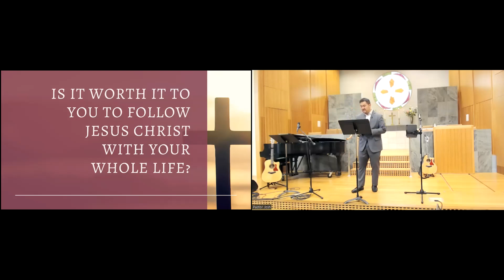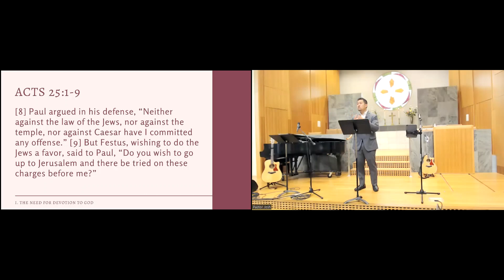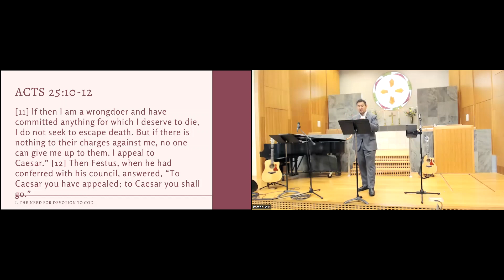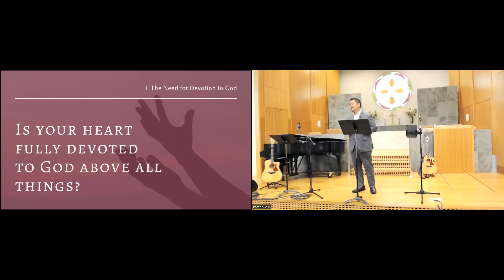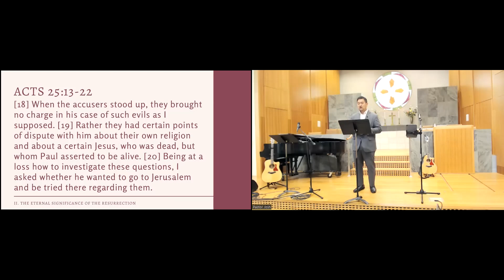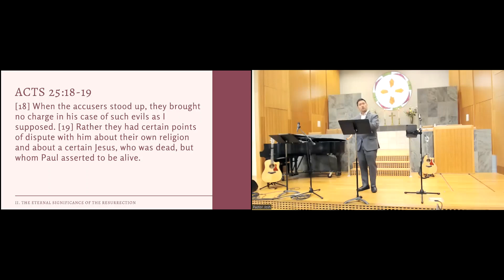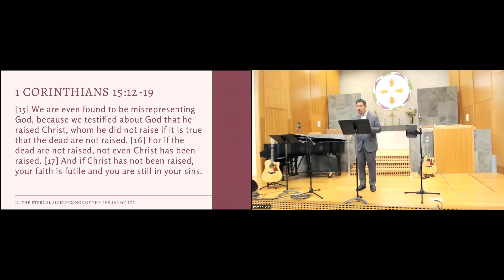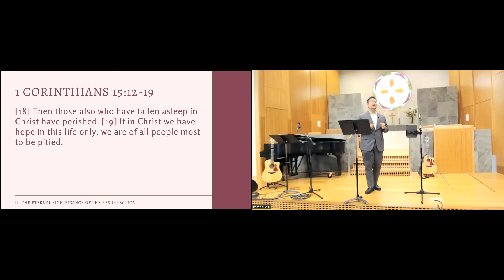CCC English Worship Sermon - June 11, 2023: “An Eternal Matter”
Recorded from our Worship Service on June 11, 2023. Pastor Joshua Cho preaches on, “An Eternal Matter" Acts 25:1-22